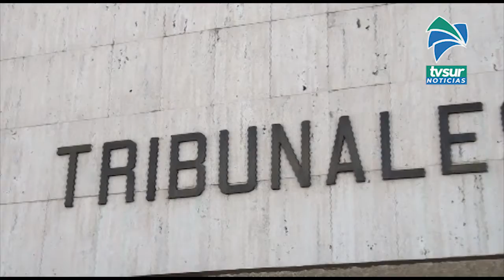Sentencian a 36 años de prisión a hombre que asesinó a su pareja en Laurel de Corredores